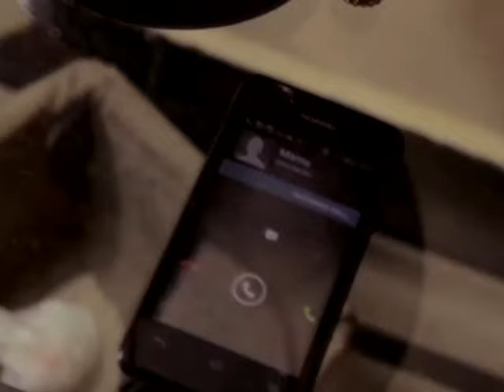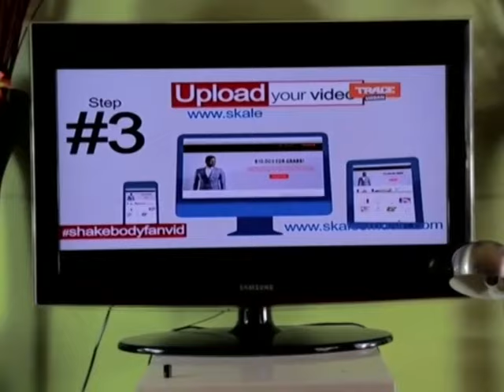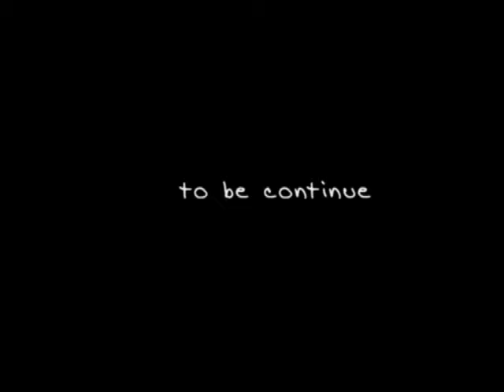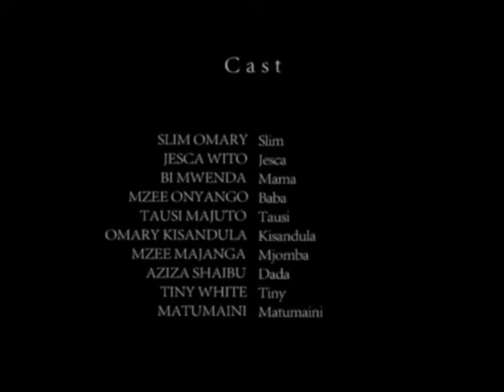Hapatoshi Part 1 - Tini White, Matumaini, Slim Omary, Majuto,Majanga (Official Bongo Movie)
Hapatoshi Part 1 - Tini White, Matumaini, Slim Omary, Jesca Wito, Bi Mwenda, Mzee Onyango, Majuto,Majanga (Official Bongo Movie)